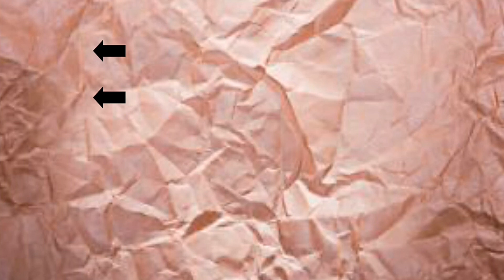Makeup Navideño + Reseña + Swatches Productos De La Nueva Marca Absolute NY/ Juncal Gonzalez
hola chicos y chicas bueno hoy os traigo un Makeup Navideño + Reseña + Swatches Productos De La Nueva Marca Absoluto NY , espero que os guste   y si  os gusta  no os olvidéis darle like y suscribiros si todavía no lo a veis echo besos nos vemos en el siguiente video MUACK

PRODUCTOS:

*Art of Smoke – Eye Artiste Palette | Paleta de Sombras | Absolute NY

Para Contactar Con Migo y Si Os Gusta El Canal  Y Queréis Hacer Un Colaboración: